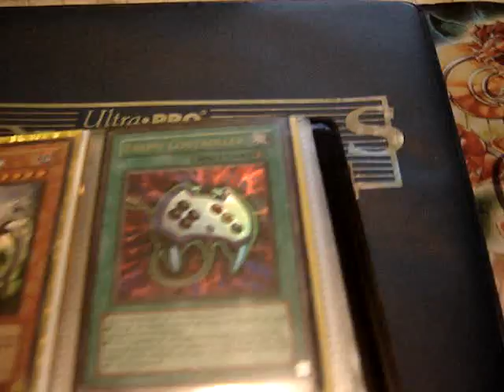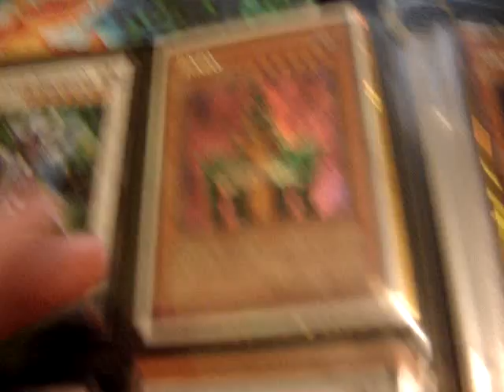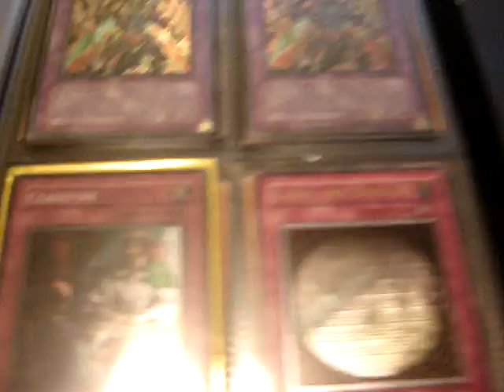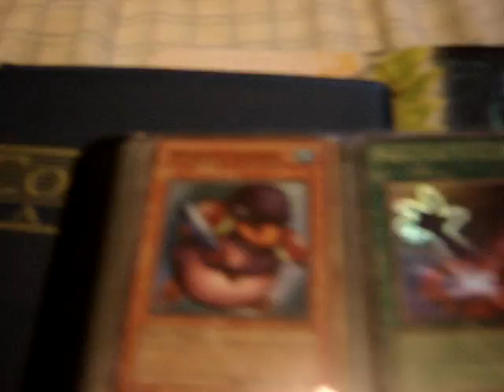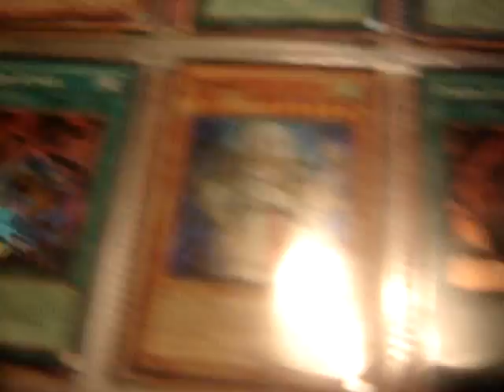Updated Trade Binder !!!!!!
I do not send first unless i think you are trusted enough.
Offer please(no stupid offers or you will be ignored.)

Wants:
Cp cards
xXMats
x2 DAD
x1 JD
x3 honest
x2 charge
x1 ehren
x1 plaguespreader
x3 blackwing armor master
x3 dark strike fighter
xX deck upgrades( secret herks, cp cards, etc.)
xX test tigers
x1 E-HERO PRISMA
xX solemns(any rarity)
xX skill drain cards( beastkings, goblin attack force, etc.)( just let me know if you got any skill drain stuff and i will see if i need it.)
OTHER STUFF( let me know what stuff that you have that is good and i will tell you if  i want it.)